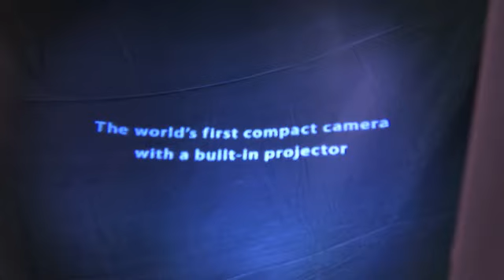Nikon Coolpix S1000pj - The world's first projector camera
Sharing your pictures was never this easy and fun with the worlds first projector camera from Nikon